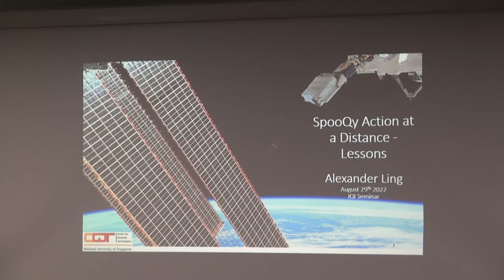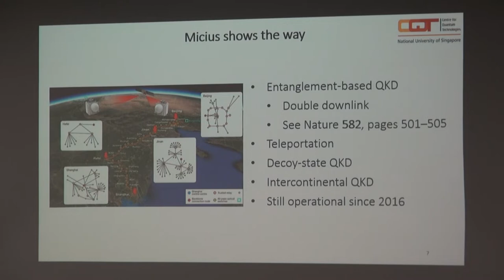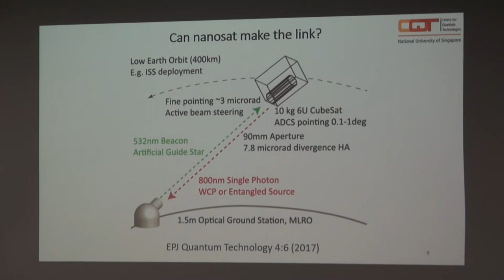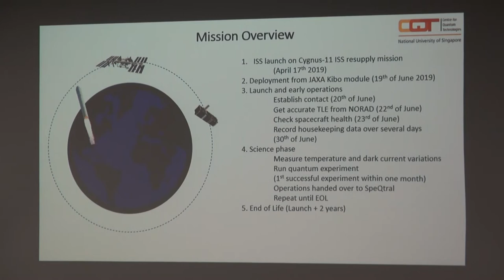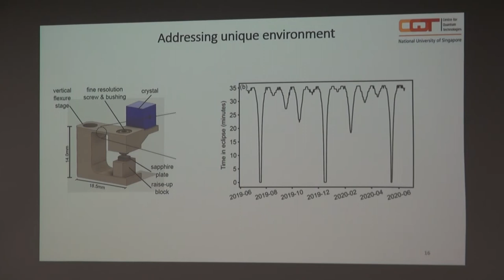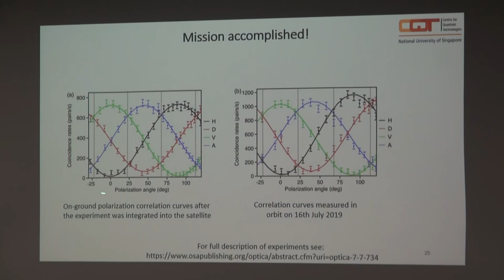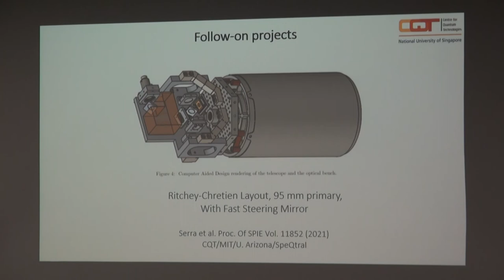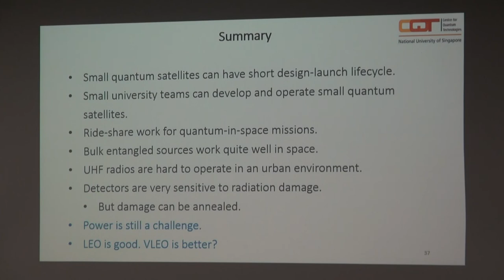JQI Seminar August 29, 2022: Alex Ling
"Building Quantum Networks from Space"

Speaker: Alex Ling, National University of Singapore

Abstract: "The SpooQy-1 project designed, built and operated a source of polarisation entangled photon-pairs onboard a CubeSat for over 600 days. From the lessons learned in the SpooQy-1 mission, the Singapore-based team is working towards performing entanglement distribution from a small satellite to ground receivers. In this talk, I will share observations about the performance of the satellite, the entangled photon source, and the single photon detectors in orbit. These data has been used to validate some very useful models for predicting the effect of radiation on components. From these first steps, the Singapore-based team is building towards entanglement distribution from a small satellite to ground receivers. Looking further towards the future, I will discuss what are some of the challenges my team sees in moving towards the concept of a quantum internet that is augmented from space."